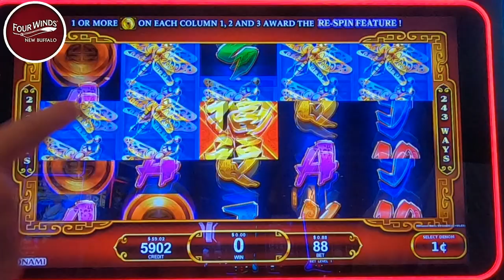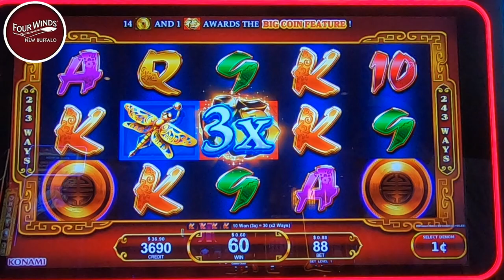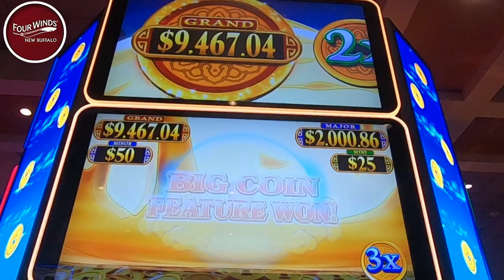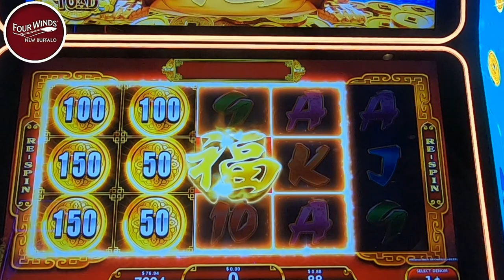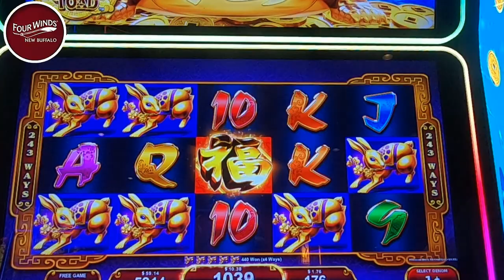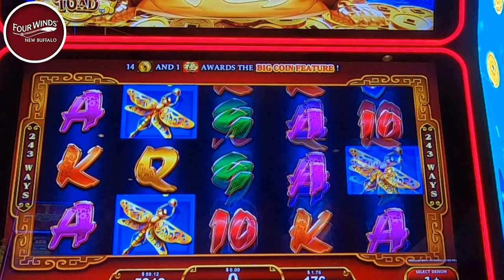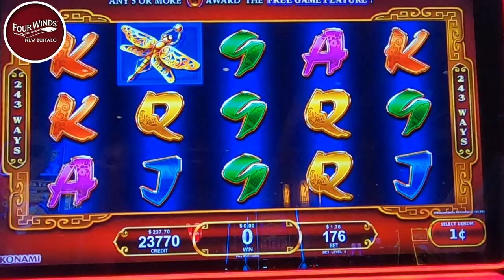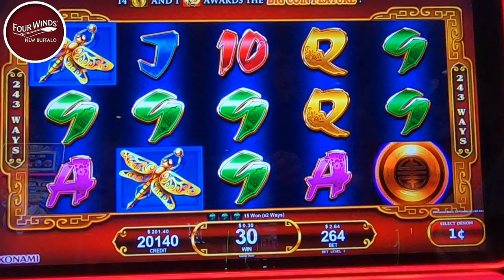Our Aunt Picked us Out a Winning Slot!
In today's video we bring something different our Aunt picks out a machine that's we would have never played and it brings us a much needed win. All will be revealed today only here on casino cousins slots. We always play slots for real money and have lots of fun. slots casino las Vegas slotmachine fourwinds gambling 🔞 Please gamble responsibly. Only play with funds you can afford to lose. 🔞